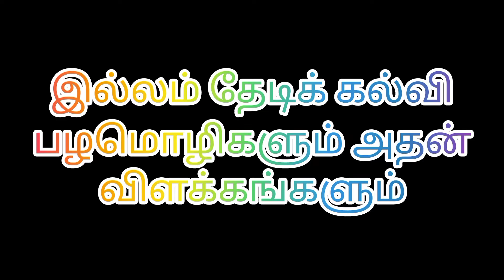பழமொழிகள்/ child activity/ பதிவு 2 # பழமொழிகளும் விளக்கங்களும்vanaviltimepass